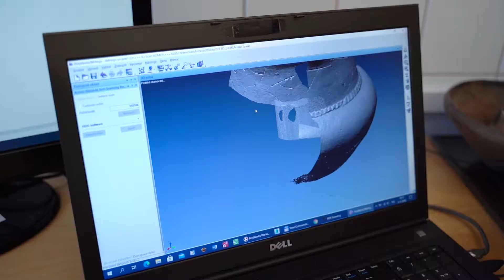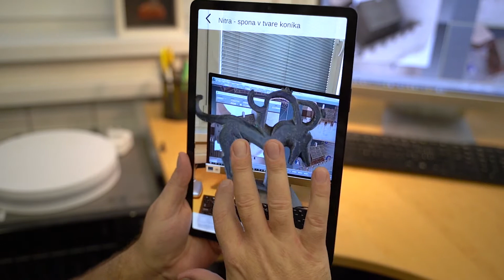AÚ SAV - VirtualArch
VirtualArch - takto sme pracovali...